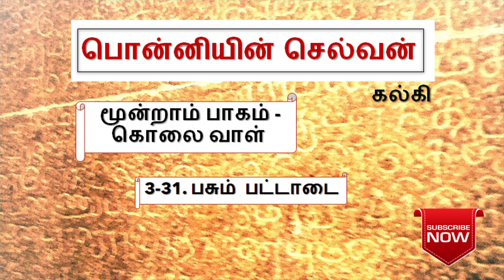பொன்னியின் செல்வன் 3-31 ponniyin selvan part-3 chapter-31 | episode 3-31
காஞ்சியை நோக்கி தனது பயணத்தை துவங்கிய வந்தியத்தேவன் வழியில் சந்தித்த விருந்தினர்கள்

Enjoy listening.